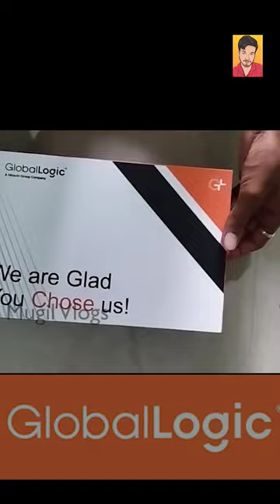GLOBAL LOGIC Welcome Kit 2023